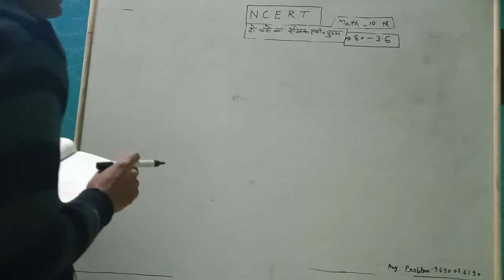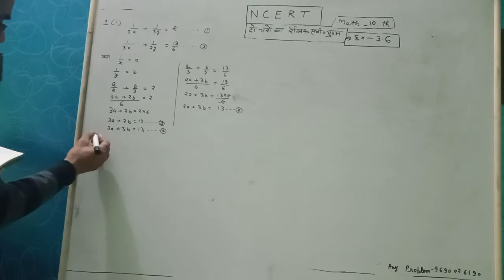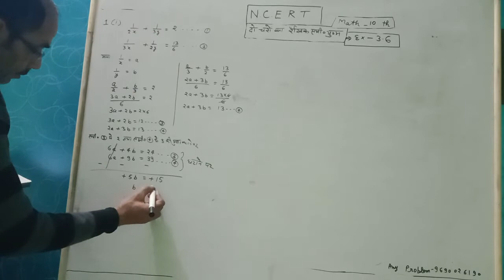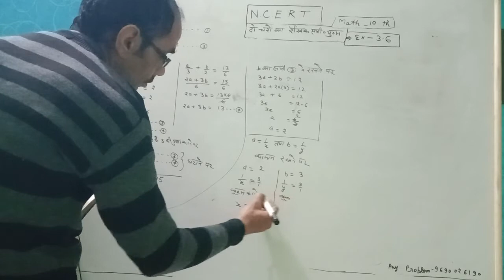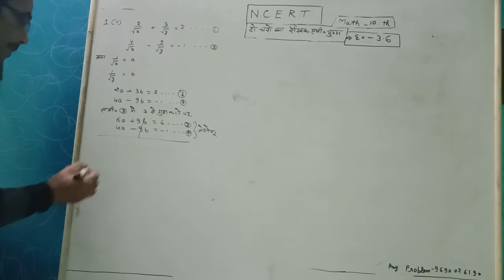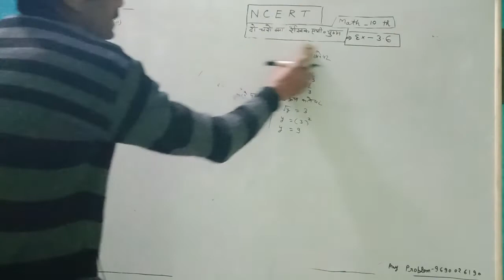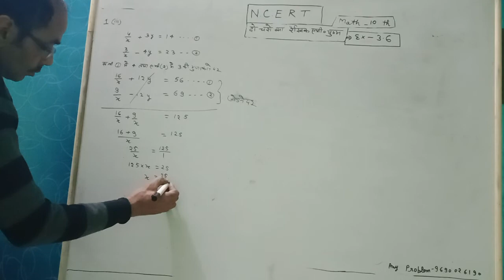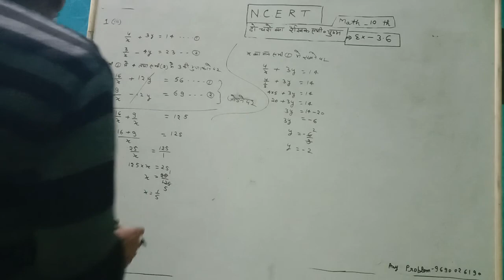Class 10 NCERT math exercise (Chapter) 3.6